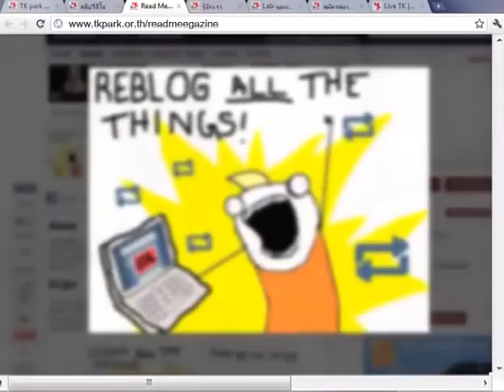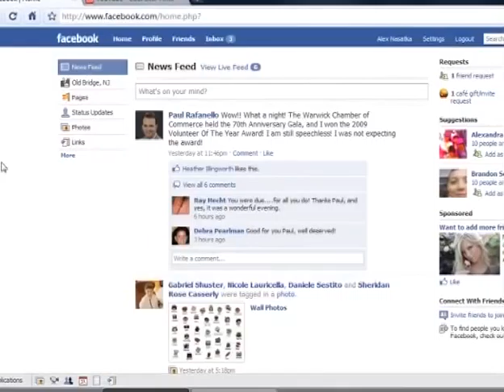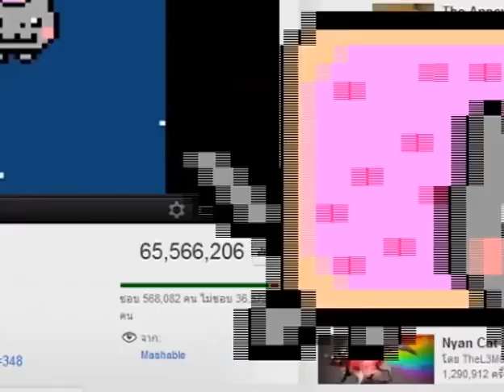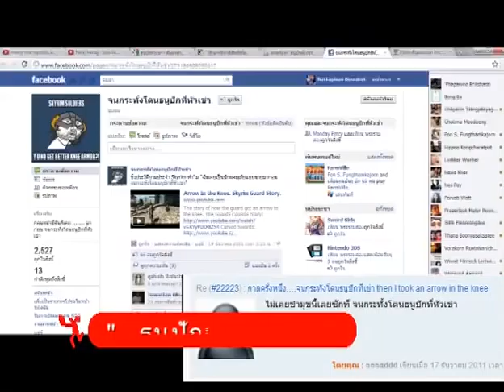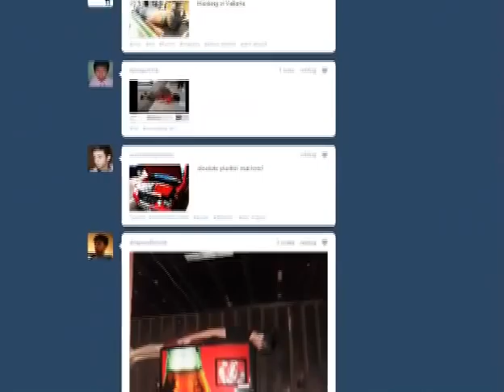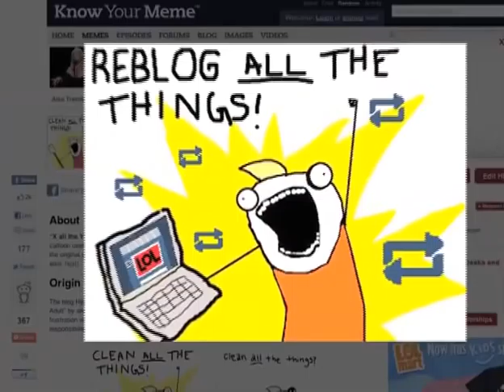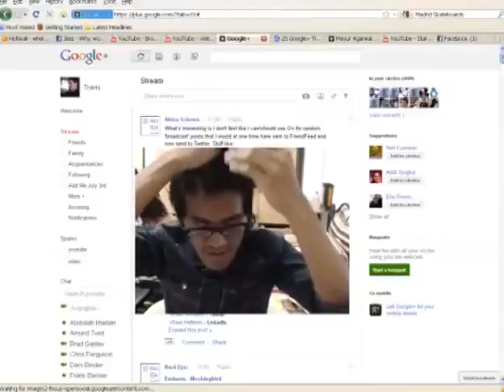Lifestyle: Internet Memes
มาทำความรู้จักกับ memes ปรากฏการณ์ความฮิตที่แพร่กระจายในโลกไซเบอร์
memes ก็คือบรรดากระแสที่เกิดขึ้นในอินเทอร์เน็ตที่ส่งต่อจากคนหนึ่งไปอีกคนหนึ่งจนฮิต โดย memes สามารถเป็นได้ทั้งรูปภาพ คลิป ข้อความ เสน่ห์ของ memes ก็คือ เราทุกคนสามารถเป็นส่วนหนึ่งของวัฒนธรรมเหล่านี้ได้ โดยไม่มีการแบ่งแยกหรือผูกขาดความเป็นเจ้าของไว้ที่ใครคนใดคนหนึ่ง

คลิปประกอบ Read Me Egazine เล่ม 11